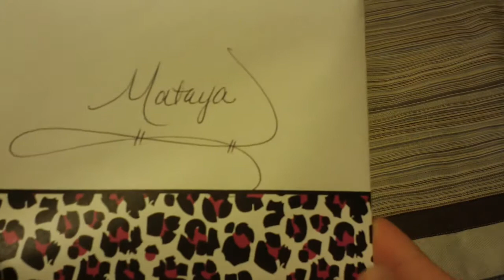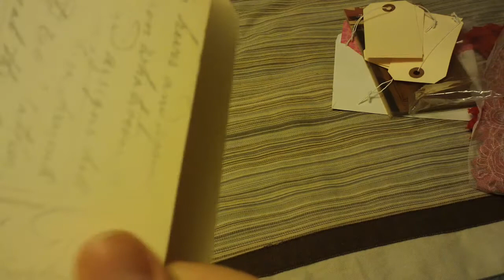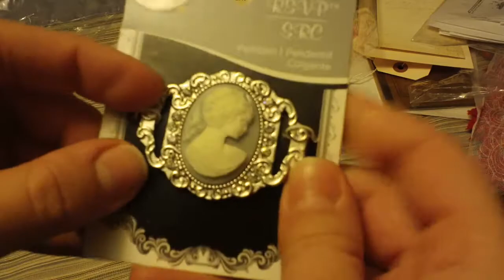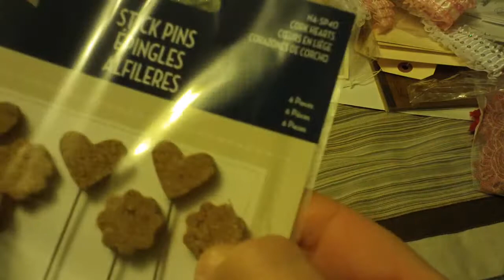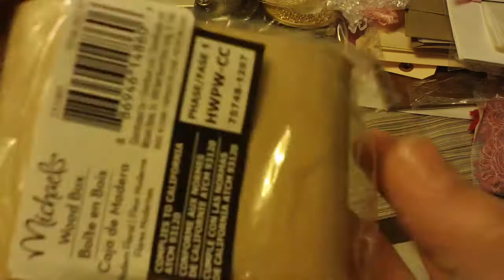SWAP WITH RINA! (RINA MEYERS)